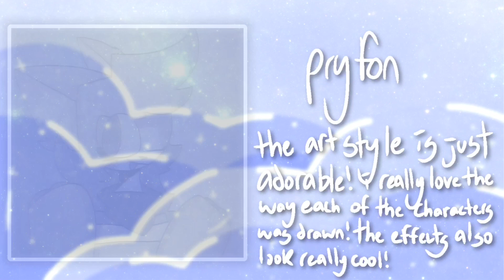art / banner contest winners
hello there!!
💕thank you to everyone who joined the contest, i really appreciate it! all of the art was amazing, so it was really hard to just choose a few winners.
anyway, here’s the winners & prizes💕

the art in the video isn’t displayed in any particular order, besides the winners ofc.

ignore my bad editing

WINNERS; please send me a ref of your oc so i can make your prize! you can send a link in the comment section, or send it thru email or discord (which is preferred)

💫prizes & winners💫

💕banner contest💕

prize: animation meme & art as my banner 💕💞
prize: loop animation meme 💕💞
prize: full body art 💕💞
prize: bust art 💕💞
prize: headshot art 💕💞

💕art contest💕

prize: animated gif 💕💞
prize: bust art 💕💞
prize: headshot art 💕💞
more for my benefit, not urs
💕- ref gotten
💞- finished
again, winners please send me an oc ref!
you can just link it in the comments, or send it thru one of these;
discord; rosedrop#6506
or even instagram; @cinnugg
no art in this video belongs to me besides the background & first drawing
some art could be found in this playlist, anything not in it was sent on discord or through email.